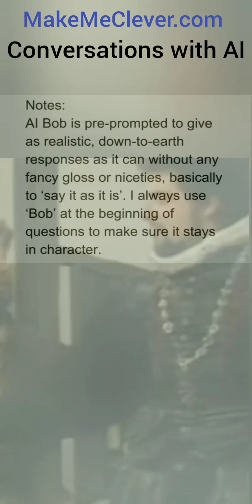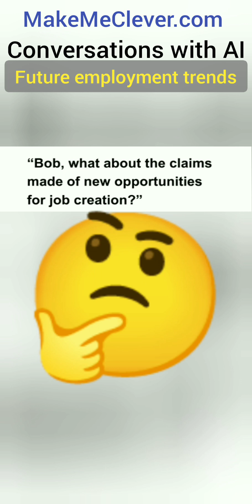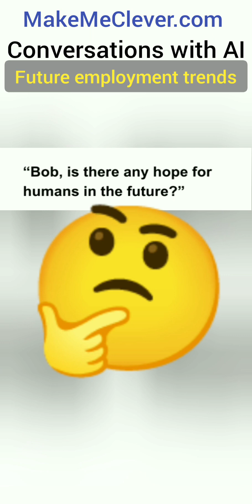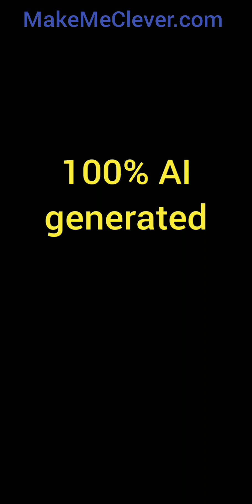AI & Future Employment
AI discusses the future of human employment in the face of ever-increasing AI powers.